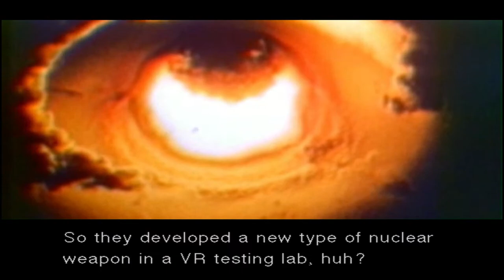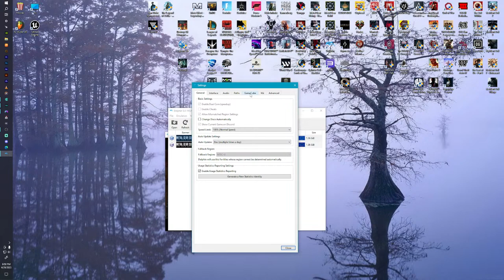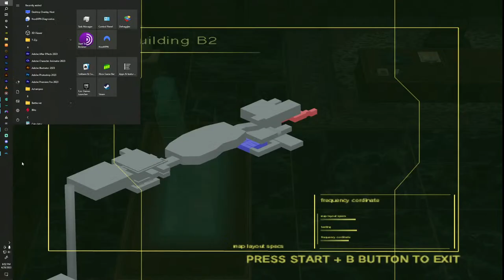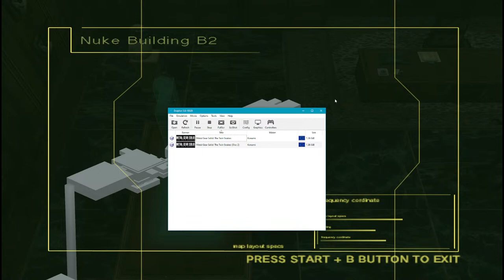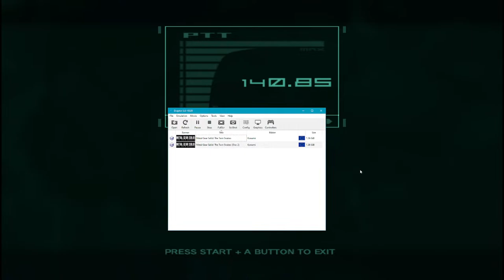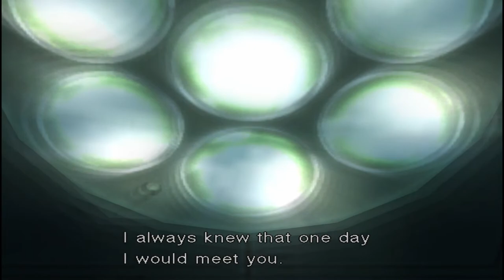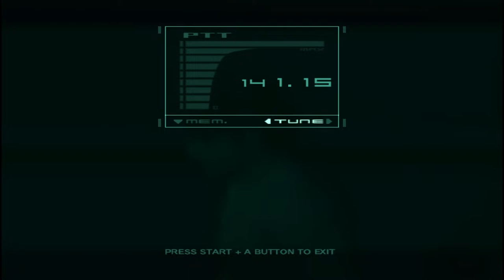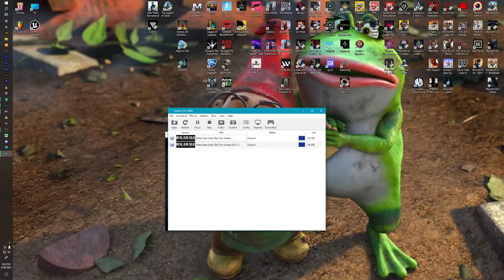MGS Twin Snakes | Ep. 2 (First Playthrough After 20+ YEARS!)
Lets go! Episode 2.. Snake is headed to the labs to rescue Emmerich..

This game is such a blast I cant wait to make more progress :) I do wish they would make an actual remake of this gem well the first PS1 MGS! I believe it would be as successful as the RE entries in the past few years!